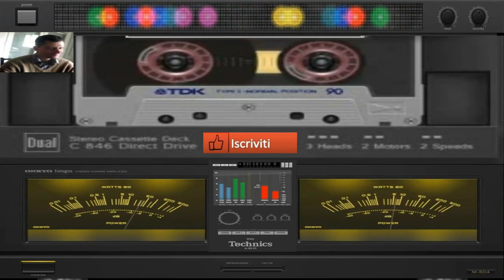giovanni mauri Planet pontenzia watt dance suburbia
vst usato per composizione 3d oscillator studio fl
nome del brano Planet potenzia watt

L